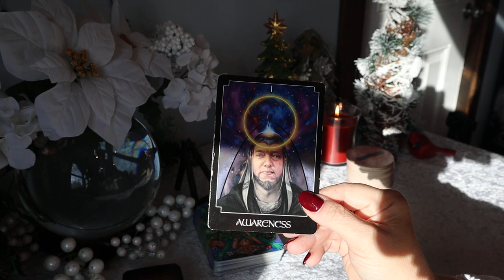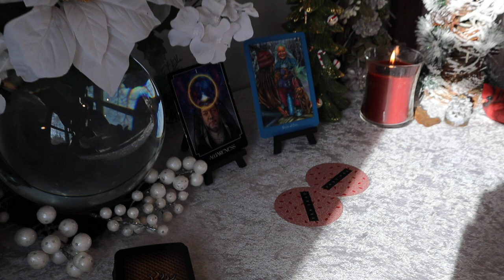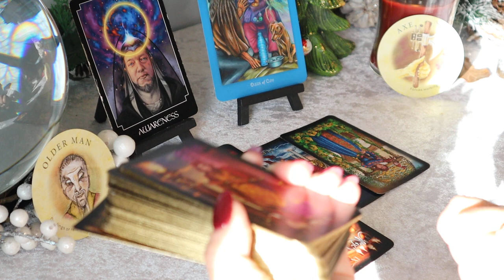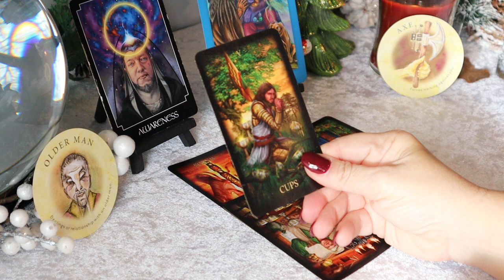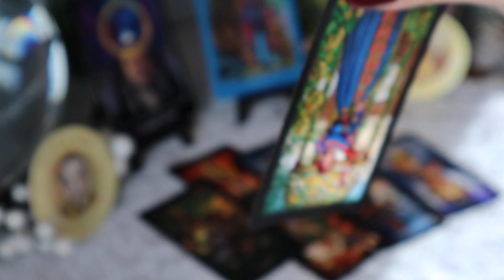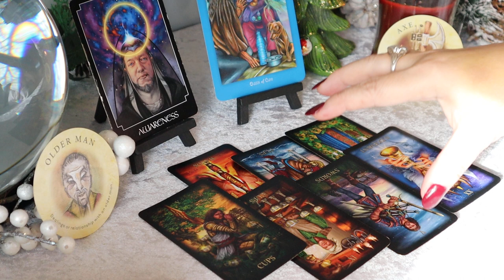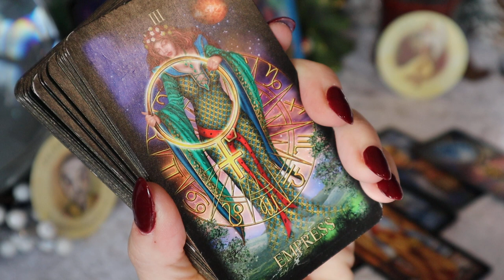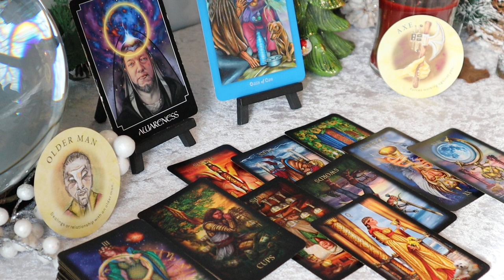Libra December Tarot Reading ~ There is Someone in the Way ~ Libra Tarot Reading December